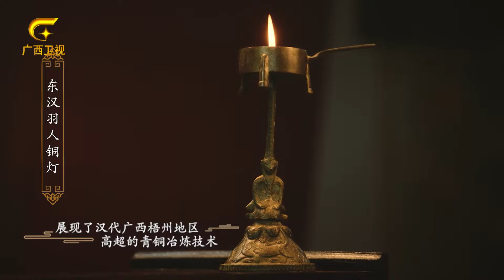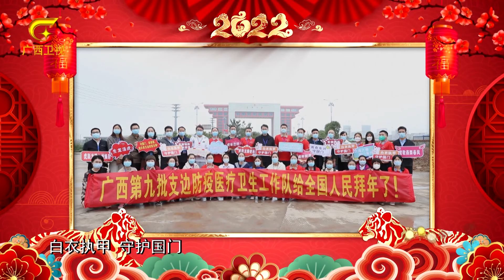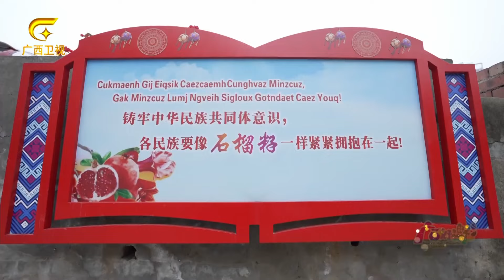【2022春晚】广西人为何能如此长寿，他们的秘诀就藏在这个晚会里，你确定不来看看？【广西卫视春晚】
晚会以“壮美广西”为主题，从八桂历史文化的角度，荟萃八桂大地的优秀历史文化元素。以壮美广西的过去、现在、未来为轴线，结合名人、名诗、名词、名曲，名戏等，通过广西东、西、南、北、中各地有文化历史代表性的场景，展示潇贺古道、瑰宝花山、海上丝路、秦韵湘漓、骆越古风的历史文化魅力。

◆◆ 更多广西卫视精品节目 ◆◆